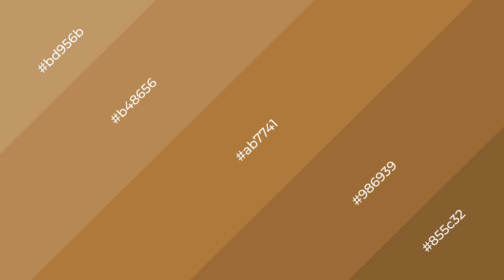Shades & Tints of Blonde Wood color ab7741 A Warm Orange color #986939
Shades of Blonde Wood color ab7741 Warm Shades of Blonde Wood color with Orange hue for your project!

Shades
Hex 986939

Tints
Hex b48656

Blonde Wood is a warm color, and it emits cozier and active emotion. Warm colors are symbols of warmth, fire, heat, and sunshine. It also evokes joy, passion, love, and even anger emotions. You can see them used in Restaurants and Gyms.